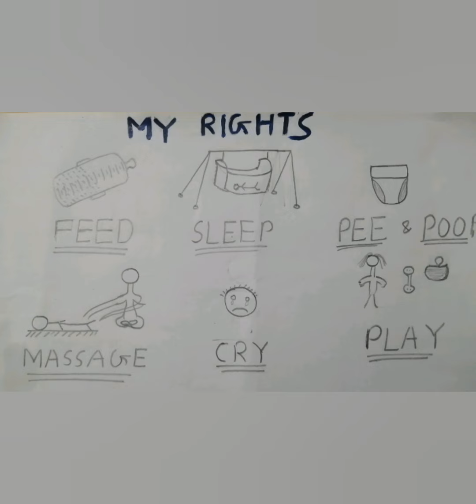Republic Day - 2020 Theme Baby Photoshoot Ideas at Home